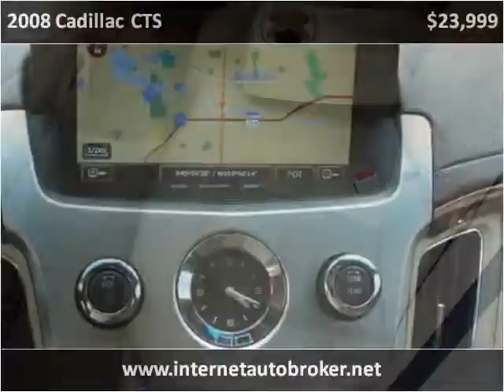2008 Cadillac CTS Used Cars LONGMONT CO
This 2008 Cadillac CTS is available from Internet Auto Broker.